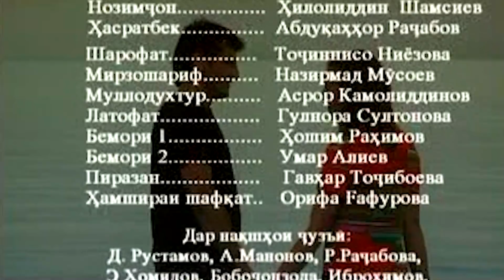Орзухои Осмони. Мелодрама. Филми Точики.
Клипхои бехтарин"Филмхои тарбияви" "Сахнахои хачви" "Барномахои чолиб"

jumaev tv#tojikfilm#точикфилм#душанбе#